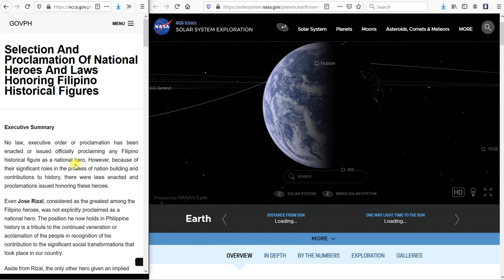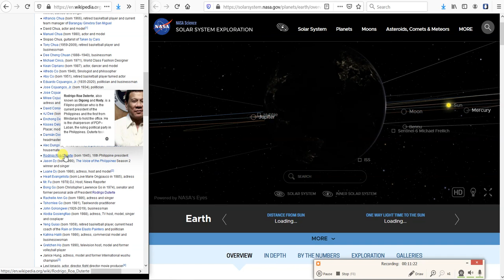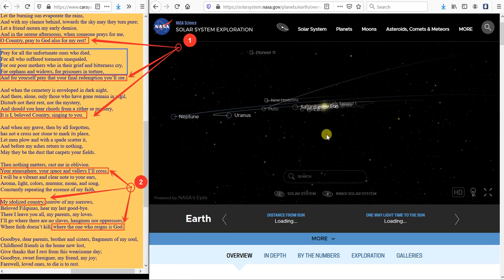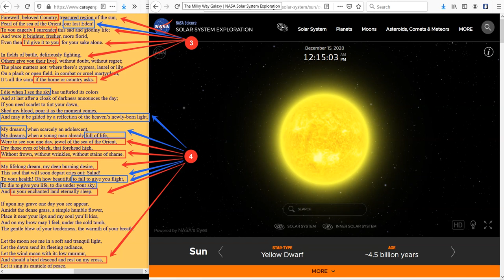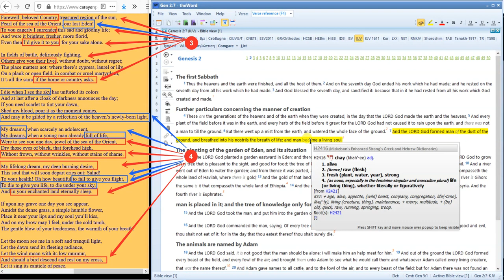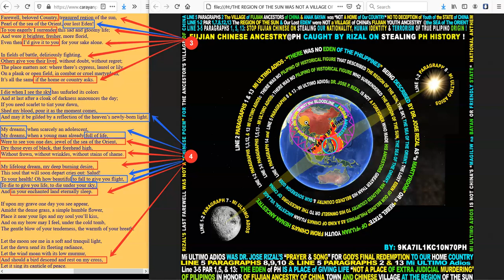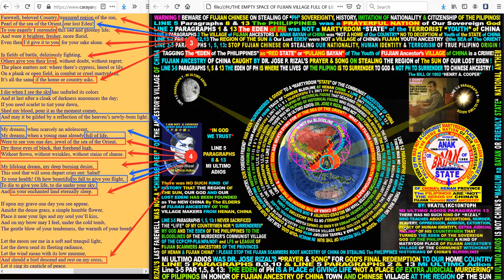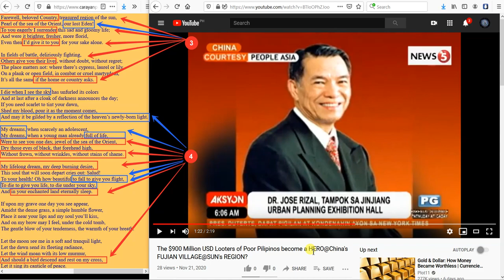CHINESE@PH RE-FABRICATE a NEW BLOOD of DR. JOSE RIZAL to Divert the History of the REGION of the SUN